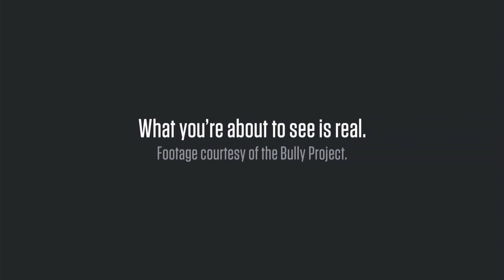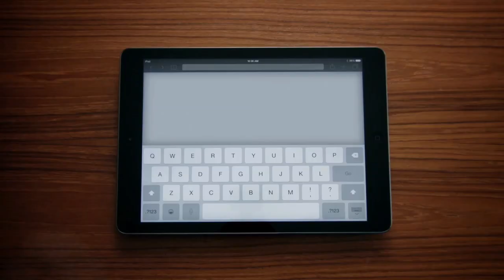Bluffs Sports Zone 4-12-16